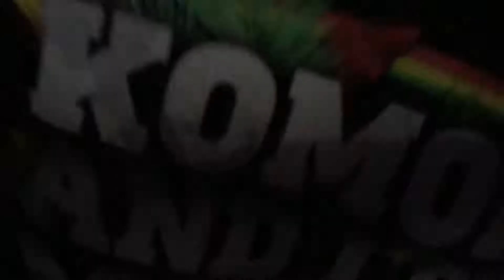Qlimax 2017 - Frequencerz